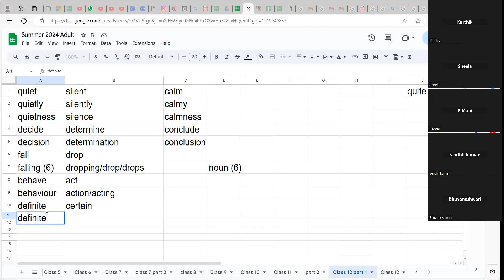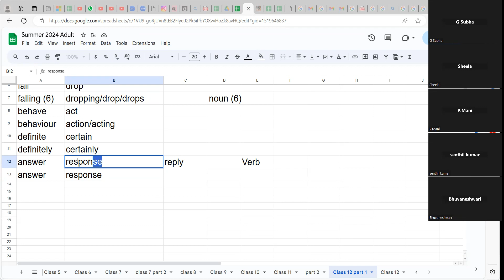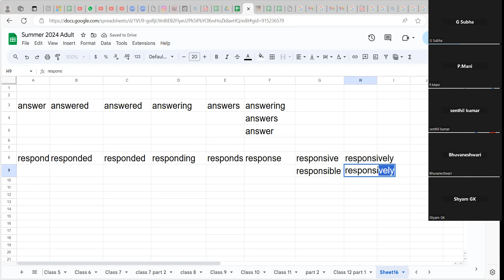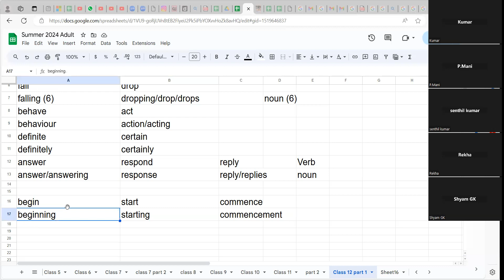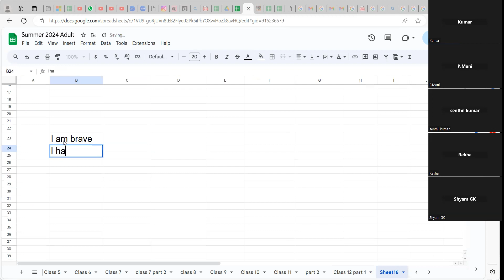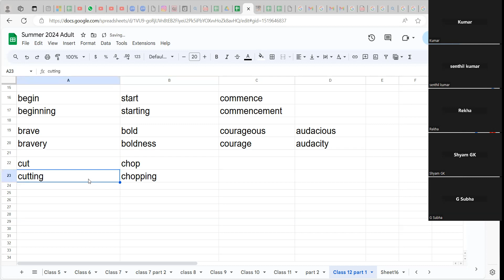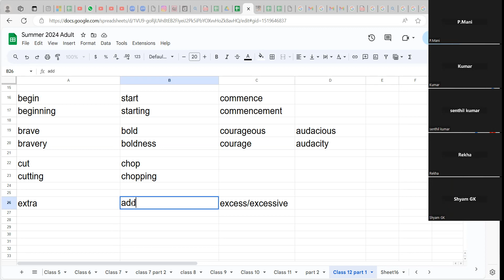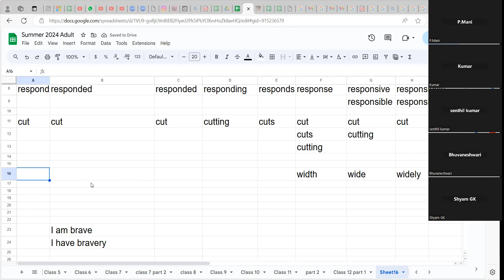ஆங்கிலம் பேசுதலுக்கு மிக முக்கியமானது: Synonyms wordfamily vocabulary கட்டாயம் பார்க்கவும்: pt 2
ஆங்கிலம் பேசுதலுக்கு மிக முக்கியமானது: Synonyms wordfamily vocabulary கட்டாயம் பார்க்கவும்: part 2